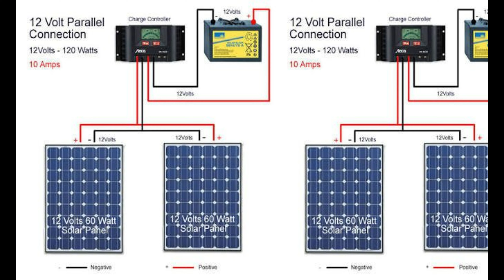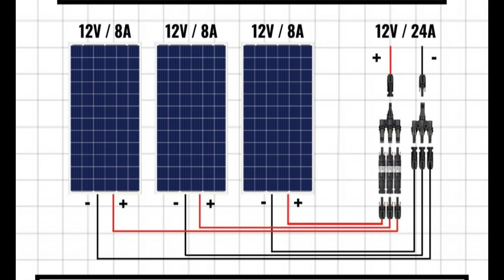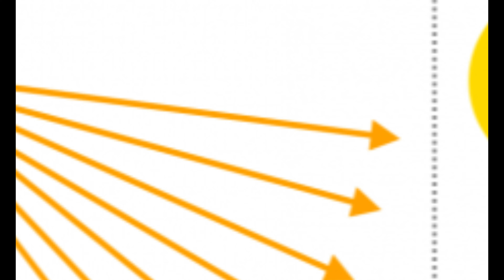PWM and MPPT Charge controller what is really the difference?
MPPT vs PWM Charge controller which is best for your Solar system?